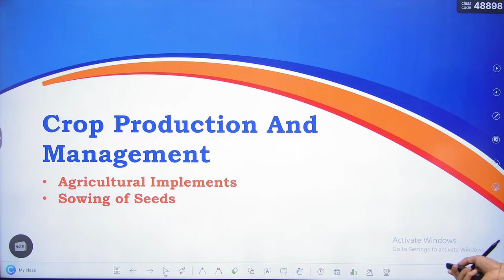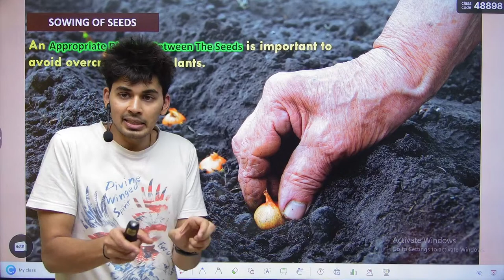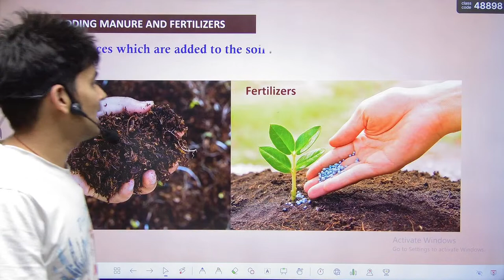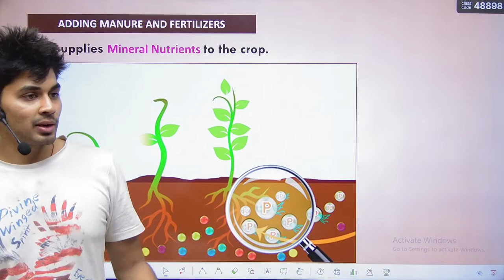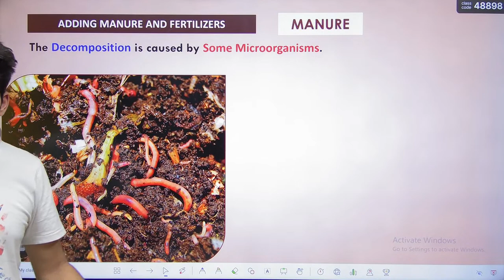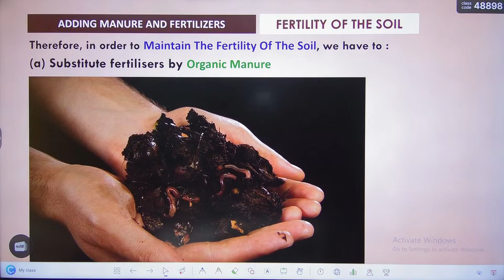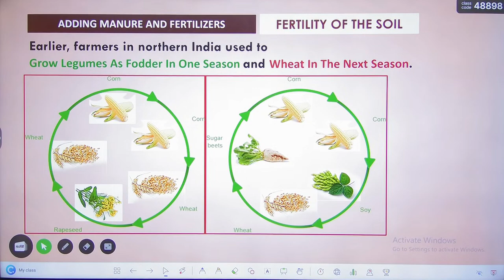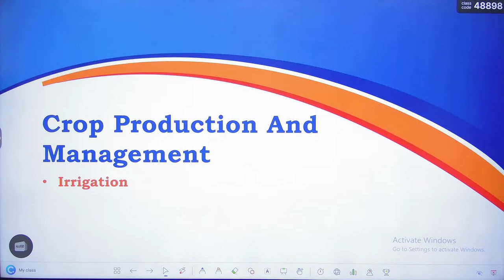Crop Production & Management | Sowing & Manuring - L02 | 8th Science | Live Class | Study Isle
✔️ Class: 8th
✔️ Subject: Science
✔️ Chapter: Crop Production & Management
✔️ Topics Covered in this series of videos: Soil types, Soil preparation, Tilling, Levelling, Manuring, Fertilizers, Irrigation, Irrigation methods, Crop rotation, Seed selection, Seed treatment, Seed sowing, Seed germination, Nursery preparation, Transplantation, Weeding, Hoeing, Threshing, Harvesting, Storage, Grading, Marketing, Post-harvest management, Types of crops, Food crops, Cash crops, Horticultural crops, Plantation crops, Cereal crops, Pulse crops, Oilseed crops, Fibre crops, Forage crops, Cover crops, Intercropping, Mixed cropping, Companion cropping, Biofertilizers, Chemical fertilizers, Organic farming, Pesticides, Pest control, Crop diseases, Weed management, Agricultural machinery, Plough, Harrow, Cultivator, Seeder, Sprayer, Thresher, Winnowing machine, Reaper, and Combine harvester.

                      👉 "If you really Like Our Videos, please Share it"